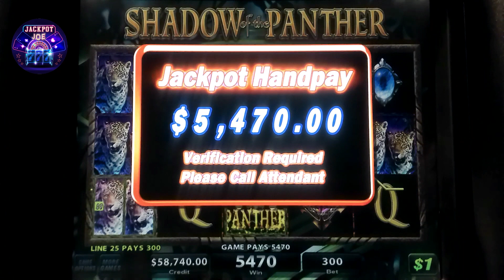Shadow of the Panther Slot Machine Big Win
Shadow of the Panther

Hello everyone. Welcome to the Jackpot Joe. In this video, we are playing the IGT Shadow of the Panther Slot Machine Big Win slot machine with Big Wins, Jackpots, and bonus feature. You will find this game in many casino high limit slots areas. Free Spin Jackpot game is full of features including stacked wilds, scatters, and a free spin bonus.

00:00 Introduction
01:45 Jackpot
03:01 Huge Jackpot
06:35 Another Jackpot
07:42 Mini Jackpot
08:51 Jackpot
11:35 Another Jackpot
12:28 Free Games